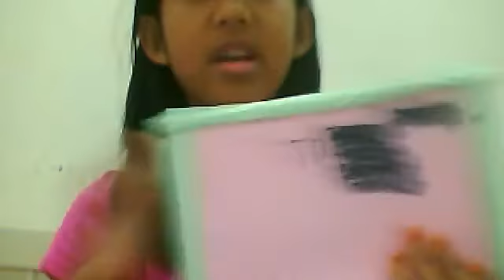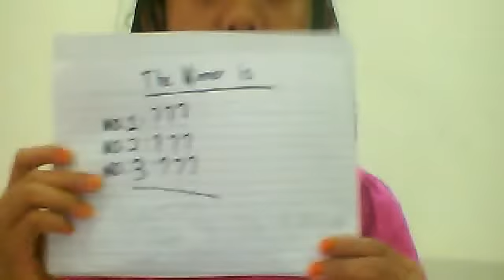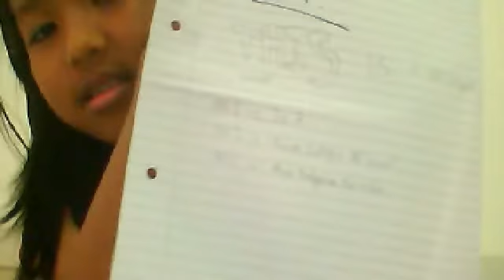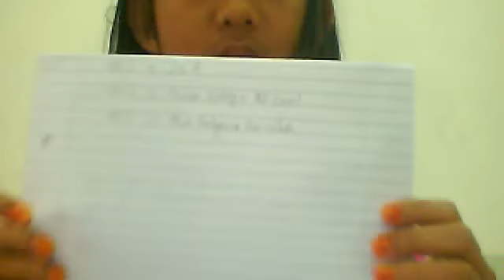giveaway winner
+Jie A   =twitter @dy_zie
+Nureen  Batrisyia Md Rezal